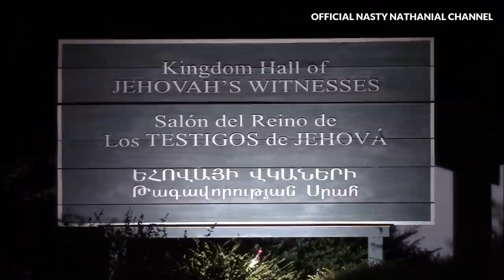1st Amendment Audit, North Hollywood JW's Don't Like Public Filming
In this edition of Life On The Beat W/ Nasty Nathanial I am teaming up with fellow auditor Pugface Media. Together we decide to take a look at the Jehovah's Witnesses. But will they respect our constitutional right to record in public? Or will they freak out over the sight of a camera? Watch and see.